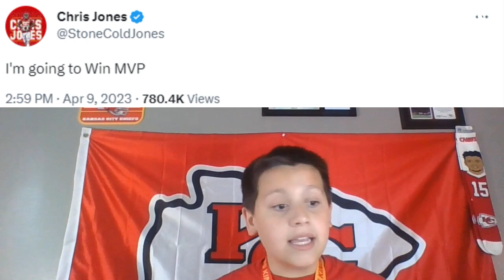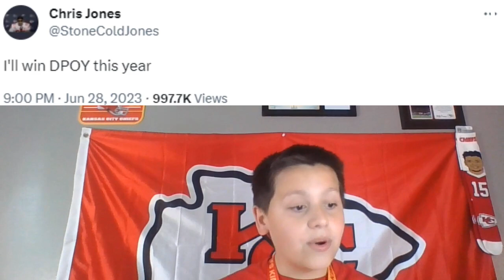Chris Jones for DPOY???